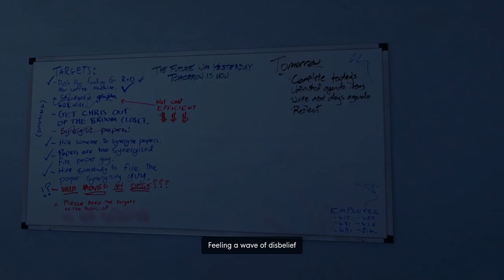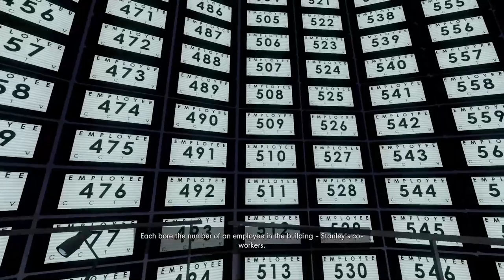Kyle plays the stanley parable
syubscibe